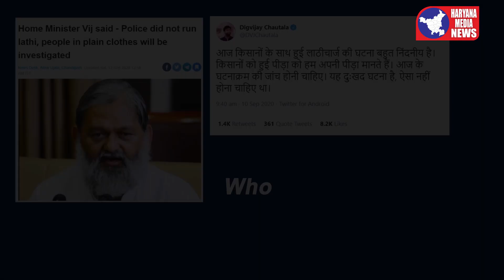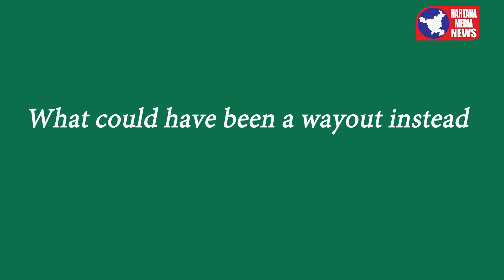Mahima Singh on Unemployment | Interview with Congress State Spokesperson| Haryana News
बेरोज़गारी के मुद्दे पर भड़की कांग्रेस प्रदेश प्रवक्क्ता Mahima Singh